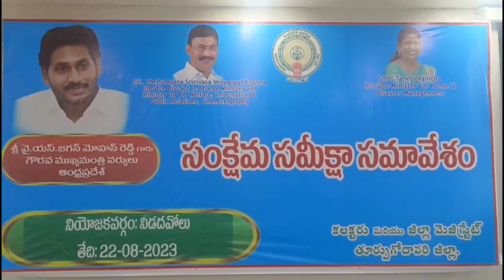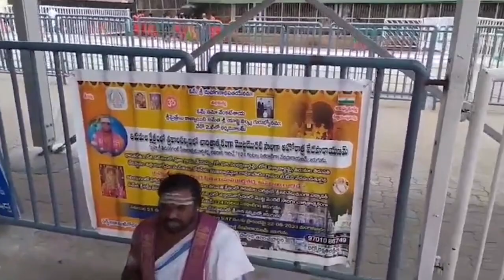TCN NEWS 22-08-2023 2